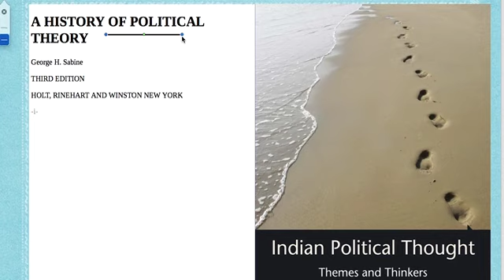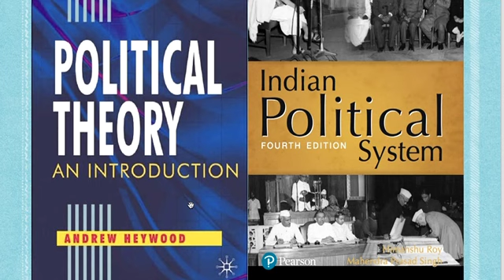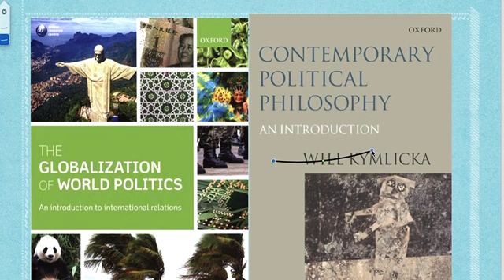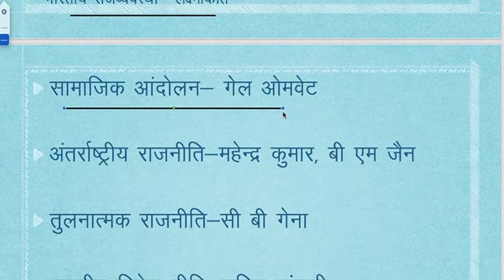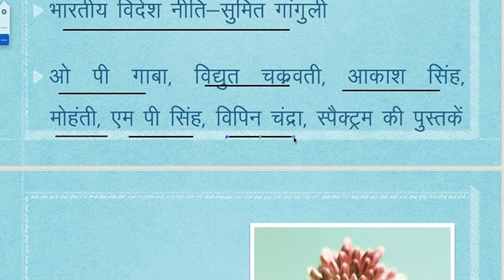राजनीति विज्ञान की श्रेष्ठ पुस्तकें।। Books for UPSC NET-JRF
राजनीति विज्ञान की श्रेष्ठ पुस्तकें।। Books for UPSC NET-JRF kcsamota politicalscience books राजनीति विज्ञान - Political Science